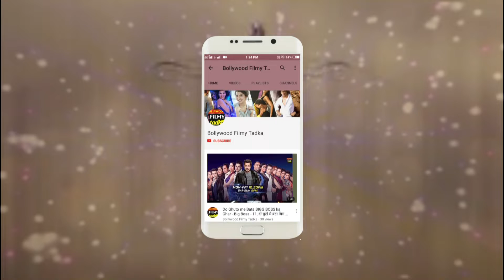Interview With Varun Dhawan,Alia Bhatt And Sonakshi Sinha For Film Kalank